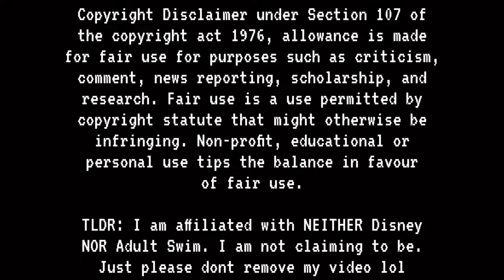Scratch Acting Like Master Shake For 5 Minutes (NOT FOR KIDS)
i have no original thoughts anymore

(thank you for 1k!!! I’ll post a special video soon I just don’t know what yet)